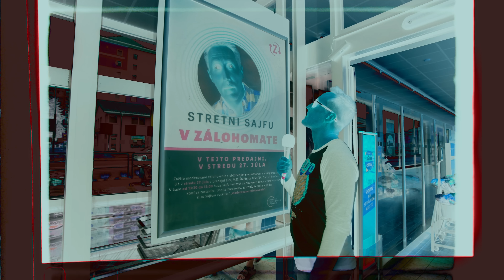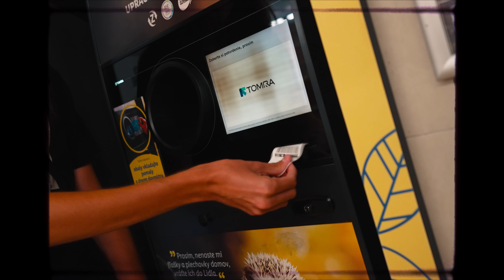Stretni Sajfu v Zálohomate - Lidl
Sajfa vyrazil na putovnú zálohovaciu show po Slovensku. Ako to dopadlo? Viac sa dozviete vo videu.